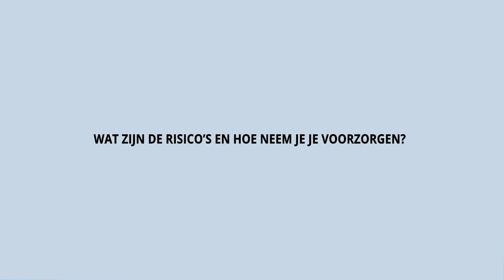Aquafin Veiligheidsfilms: Besloten ruimtes